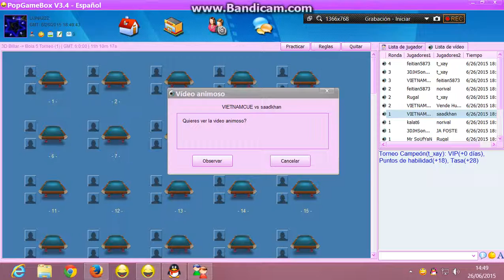saadkhan D/F vs VIETNACUE tm 5 ball 26/06/2015